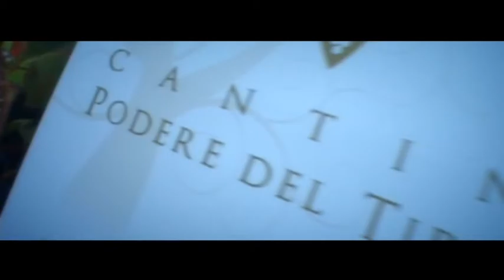PODERE DEL TIRONE FASHION GIRL WEB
Podere del Tirone tra le piu rinomate aziende vinicole vesuviane in un filmato fashion style